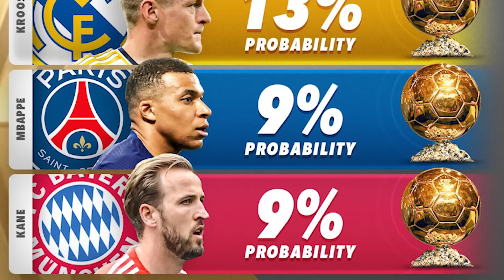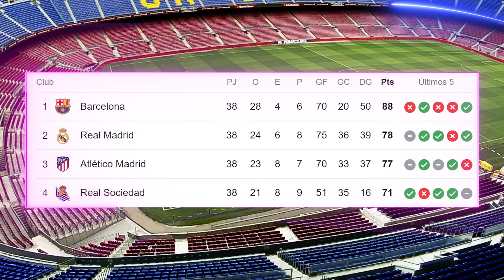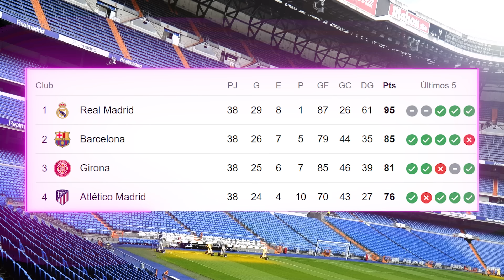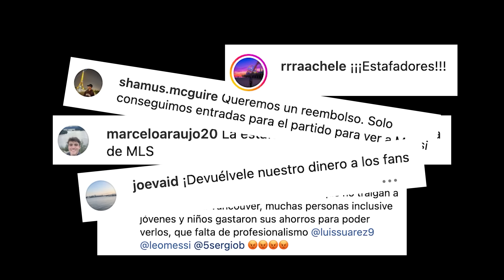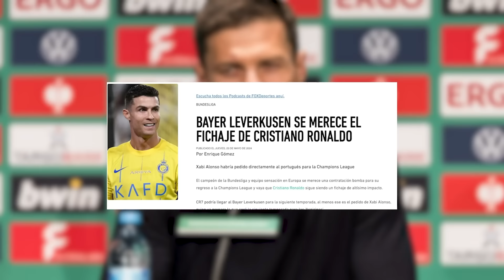El deseo de MODRIC; la 8 con NUEVO DUEÑO | FLICK quiere estos FICHAJES |EXPLOTAN x descanso de MESSI